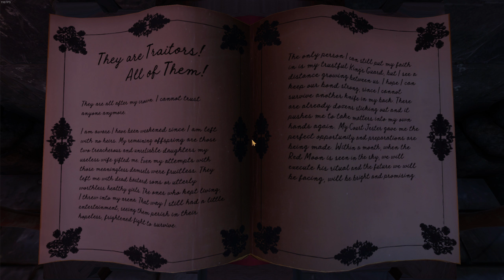"Survival Instinct" (We Were Here Too) Ending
We Were Here Too is an online first-person cooperative adventure set in a fictional medieval castle. A new standalone entry in the We Were Here series, We Were Here Too is all about cooperative discovery, immersion and teamwork through communication
My Rig:
32G Ram